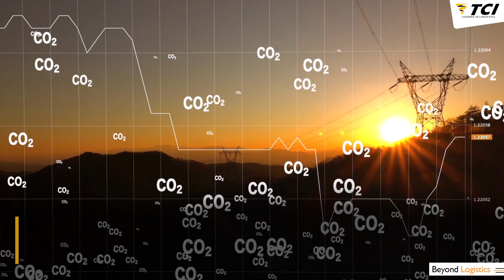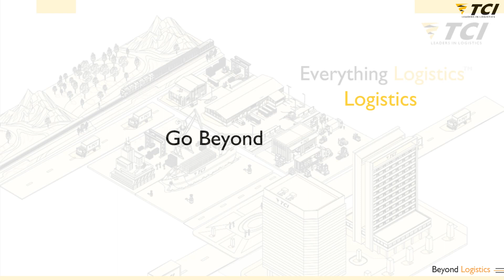TCI - Friendship Day'2023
"On this Friendship Day, we deliver not only goods but also smiles and bonds."